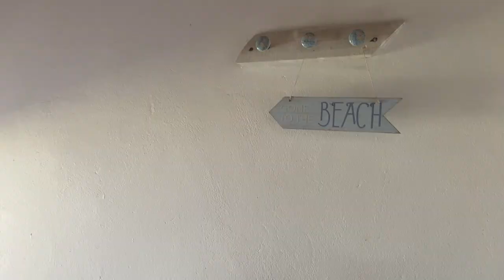LAKE MALAWI beauty in Senga Bay, Salima. A must visit in Malawi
This is Senga Bay in Salima district. The nearest lakeshore district to Malawi's capital city of Lilongwe. Full of lakeside hotels and cottages.

We spent the weekend with friends at Silica Sands & The Boathouse which are private cottages located within the same compound available for rent. They are rustic yet full of charm located within a lush green garden. It's fully self catering.

This helps boost our content so more people can share in the beauty of Malawi.

Music from tunetank:
Secular by KOSATKA
5 AM by danyvin